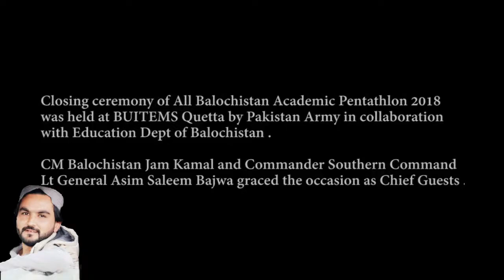Haji mir Mohammad Khan Lehri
Minster of education baloxistan may you long live